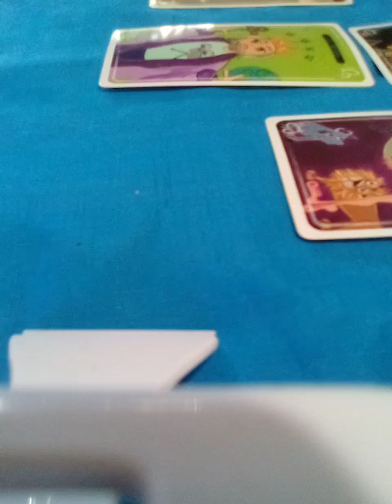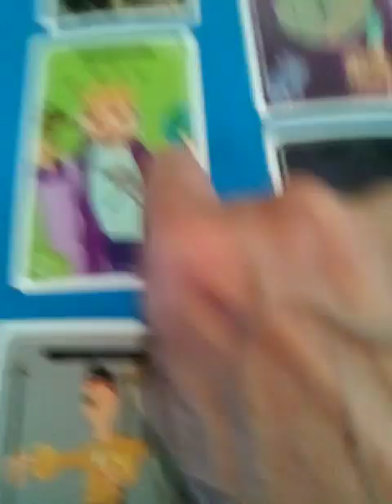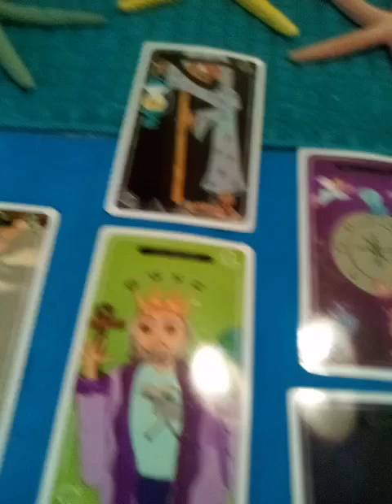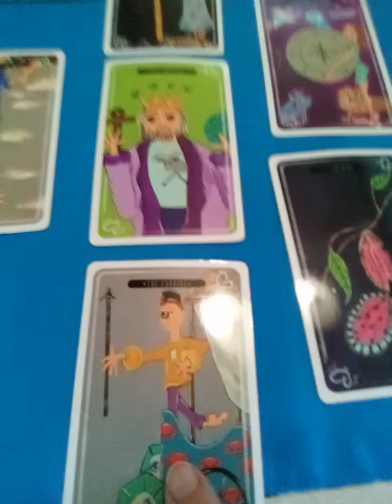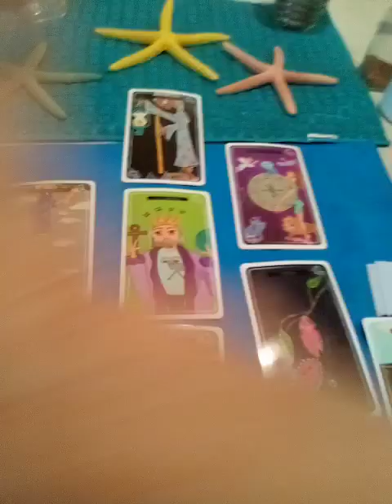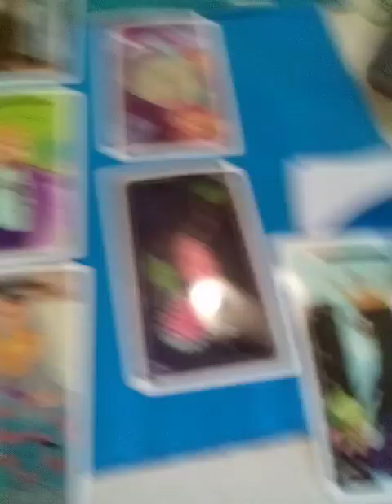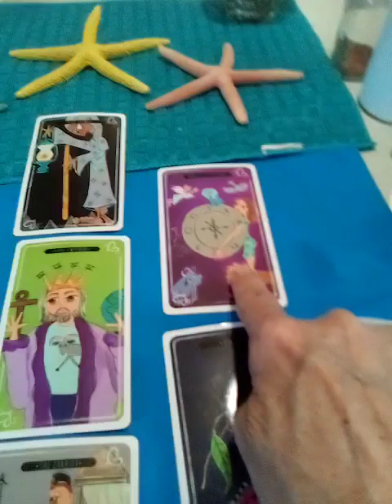SPIRIT GUIDES MESSAGE: LETTING GO/SPEAR OF DESTINY/FINALLY MOVING FORWARD!!✨💫